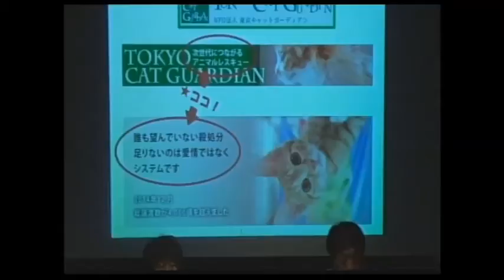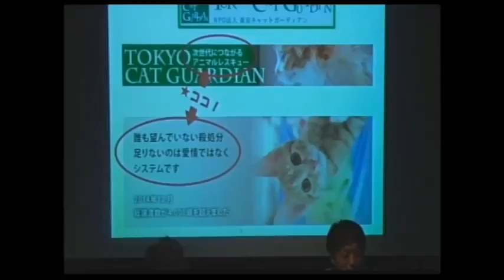宮台真司さん ソーシャルデザインを語る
社会学者・宮台真司さんが、2015年6月3日に新宿ロフトプラスワンに出演した際のトーク（一部）。